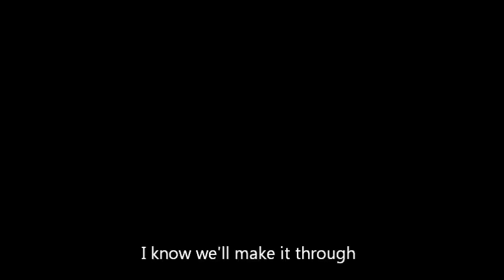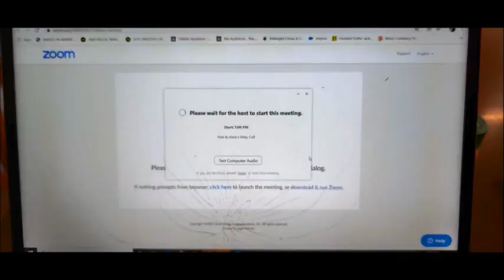Noel sings Like a Surgeon with Lyrics for COVID-19